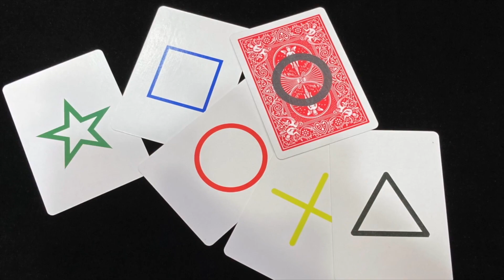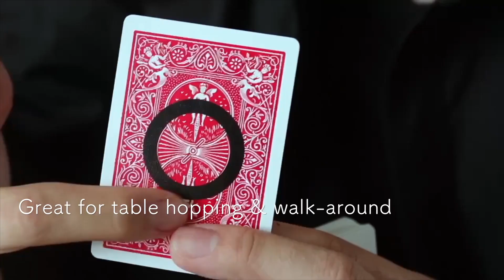GHOST INK by Taiwan Ben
"Ghost Ink is the type of super visual effect you will fool yourself in the mirror! The precision gimmick itself is unbelievable that you cannot resist doing it again and again!"
- Alan Wong

"Ghost Ink presents the best visual effects on your ESP card mental magic!"
- Rex (Creator of 'Watch This')

Ink manipulation and morphing effects have always been well received by magicians and laymen due to their VISUAL & IMPOSSIBLE appeal. However, many of these gimmicks require either precise execution by the performer, perfect lighting conditions, or are just plain impractical in real life.

GHOST INK by Taiwan Ben solves all that! FULLY SELF CONTAINED, GHOST INK allows you to focus only on the presentation; to not worry about the execution and operation of the gimmick. Despite this, the effect remains HYPER VISUAL with no compromise on what the spectators see! Each and every gimmick is PRECISION MADE, and is sure to last you for hundreds of performances!

INSTANT RESET - Hassle free, great for table hopping & walk-around!

EASY & SIMPLE OPERATION - No thread, no magnet!

SAFE TO USE - No chemical reusables!

From prediction effects to hypnosis effects, or just plain and direct visual ink manipulation, GHOST INK is limited only by your imagination!